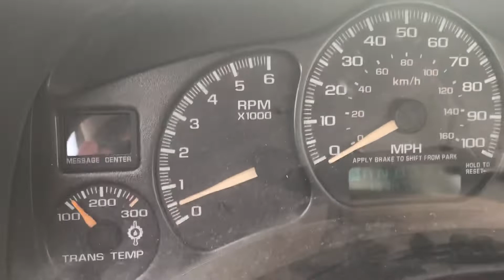July 19, 2019